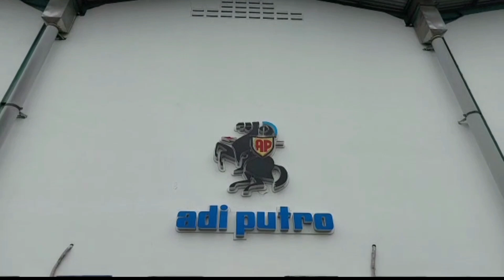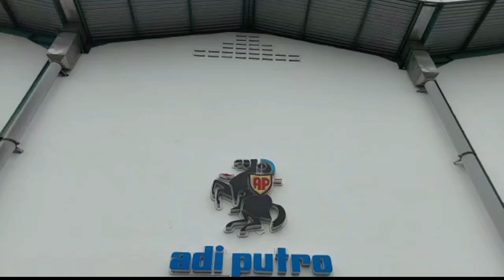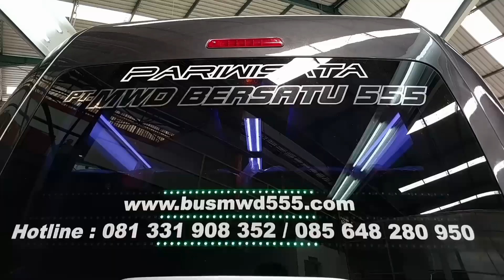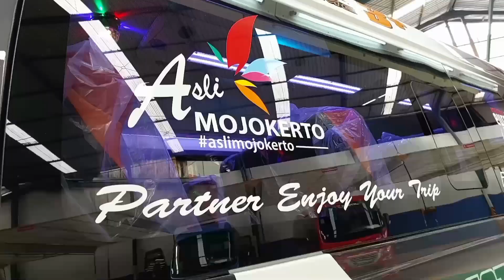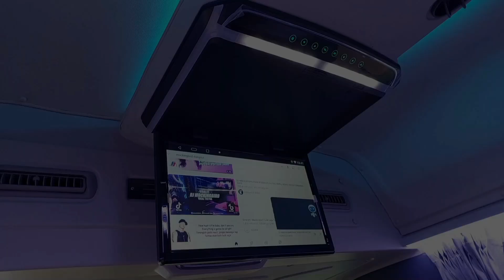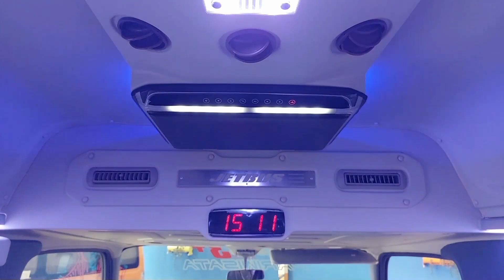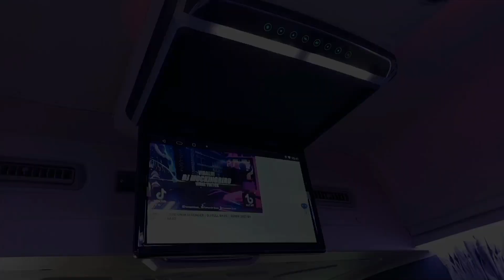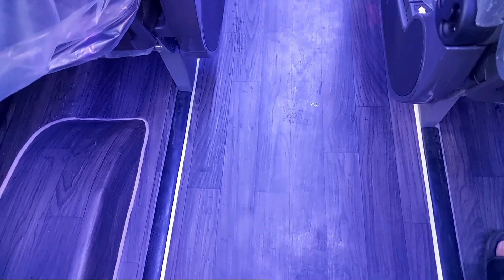GAK ADA BANDINGAN NYA ‼️ RILIS 1 UNIT ELF JETBUS 3+ MILIK PO MWD BERSATU 555 MOJOKERTO DARI ADIPUTRO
Rilis 1 Unit ELF PO MWD BERSATU 555 Mojokerto

FAQ,
Bus.        : Mini Bus ELF JETBUS 3
PO          : MWD 555
Asal.       : Mojokerto
Karoseri : Adiputro
Chassis : Isuzu NLR 85 L
Rute.      : Pariwisata
Bangku. : Rimba Kencana
Fasilitas.:
🔸 Bangku 19seat
🔸 Tv Lipat  19" 2pcs
🔸 Lampu Disco
🔸Ac Denso M30